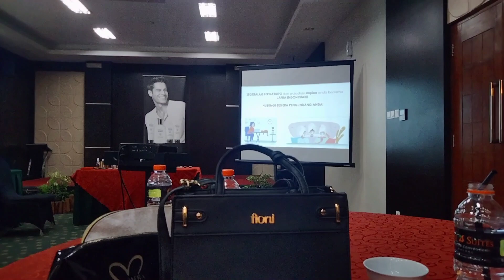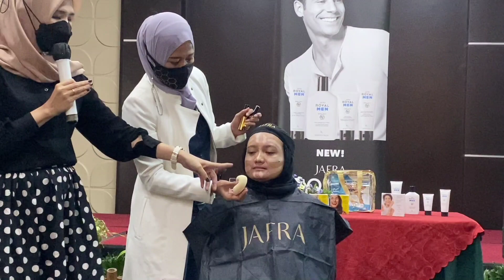JADI MODEL DADAKAN DI HOTEL IJEN